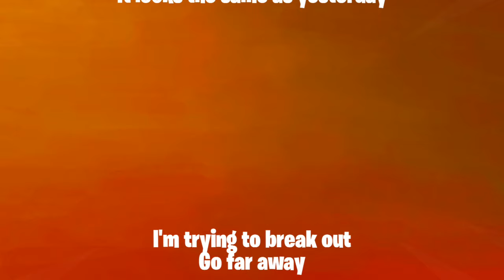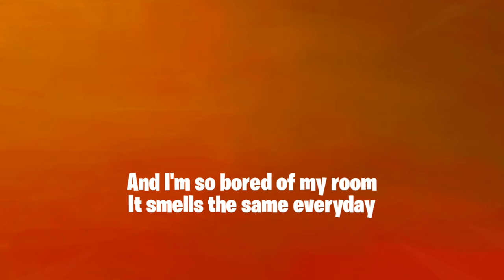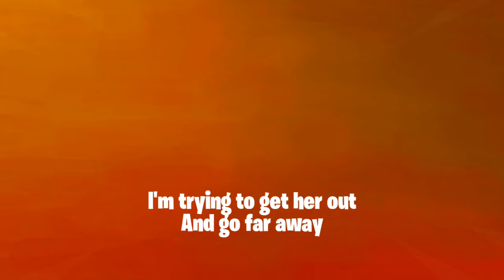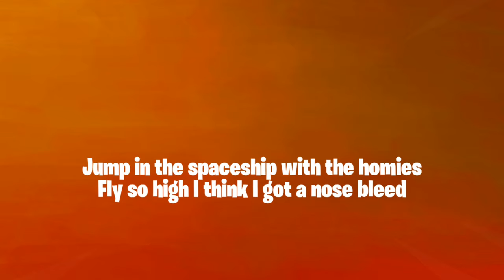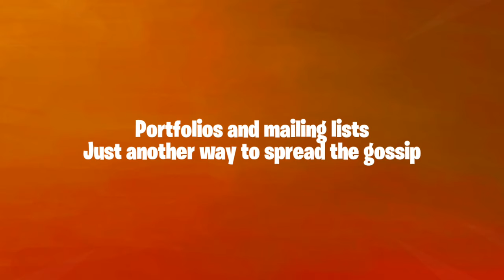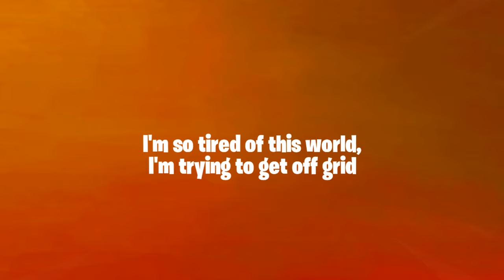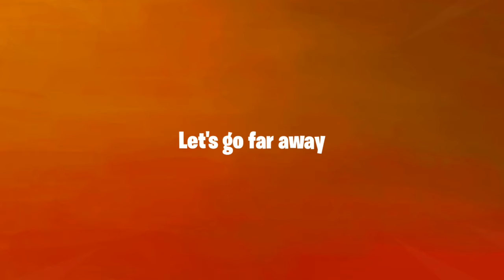UFO's & Aliens (Fortnite Lyric Video)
I spent 2 hours for the lyrics to make this video! I hope you enjoy!

Support-A-Creator Code: Gaveez

UFOs and Aliens Lyrics:

[Chorus]
UFOs & Aliens
Just another day at the office
Portfolios and mailing lists
Just another way to spread the gossip

[Verse 1]
I'm so bored of this world it looks the same as yesterday
I'm trying to break out
Go far away
And I'm so bored of my room
It smells the same everyday
I'm trying to get here out
And go far away!

[Bridge]
Jump in the spaceship with the homies
Fly so high I think I got a nause plea
Peace on pow cause we all so posey
Watching my post cause they also nosey
Got a bit low yeah, I Got a bit lonely
Straight to the voicemail when they try it, phone me
And now it's got a bit smokey
Grab a parachute yeah, let's get floaty

[Chorus]
UFOs & Aliens

[Verse 2]
I'm so tired of this world, I'm trying to get off grid
Won't you take me
Far away?
I'm so bored of this map
I'm trying to find the x
Far away?

[Outro]
Let's go far away
Far away
There's somewhere far away...